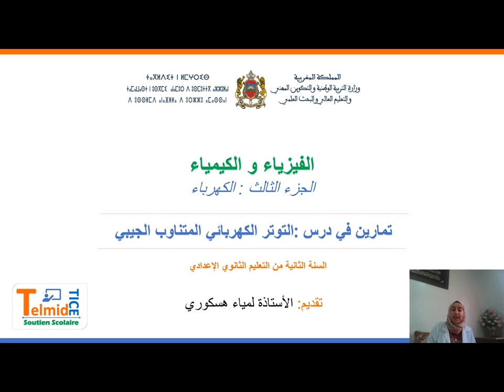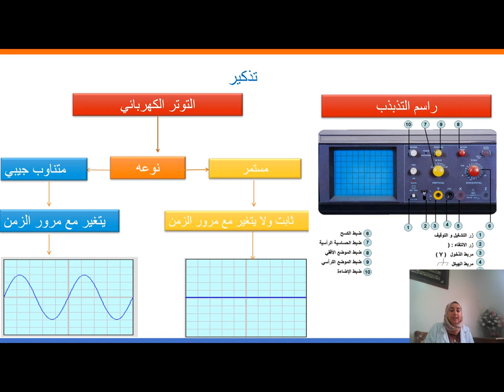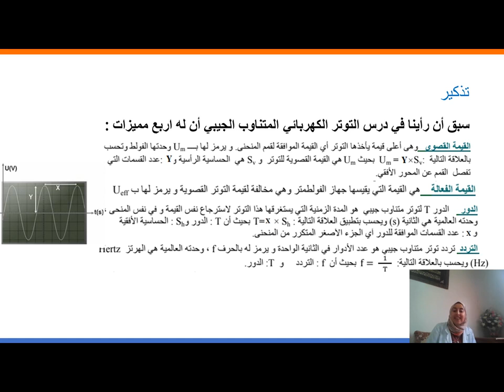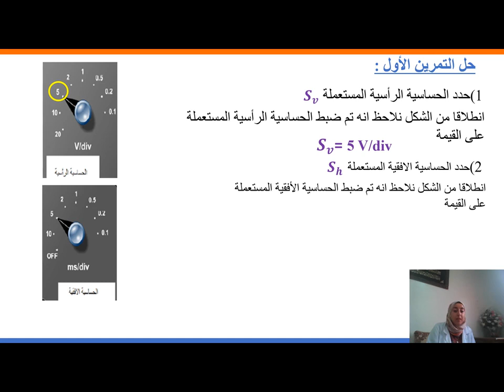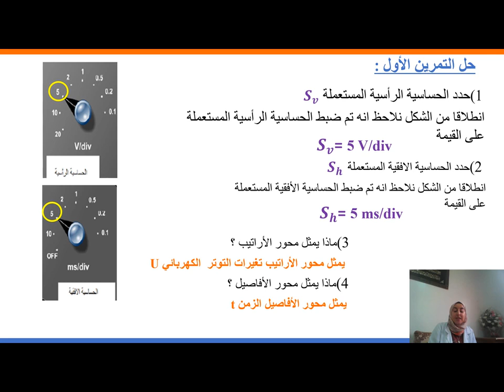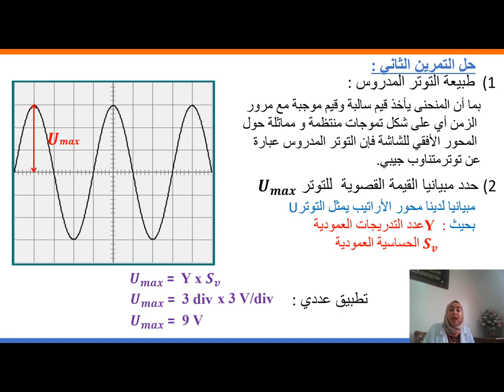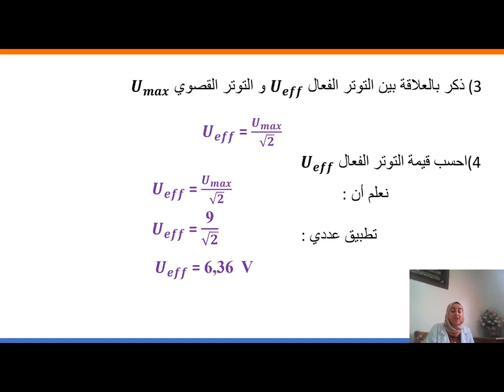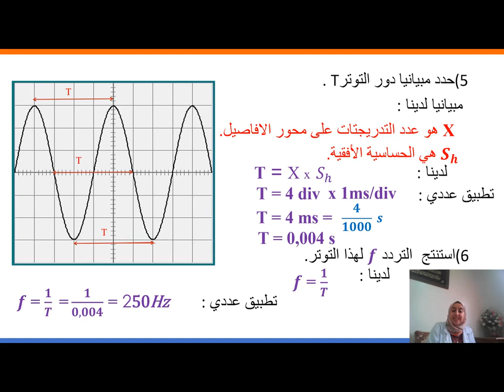الثانية اعدادي : تمارين التوتر الكهربائي المتناوب الجيبي - مادة الفيزياء - منصة التلميذ TelmidTICE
شكرا لمشاهدتك فيديو بعنوان:  الثانية اعدادي : تمارين التوتر الكهربائي المتناوب الجيبي - مادة الفيزياء - منصة التلميذ TelmidTICE